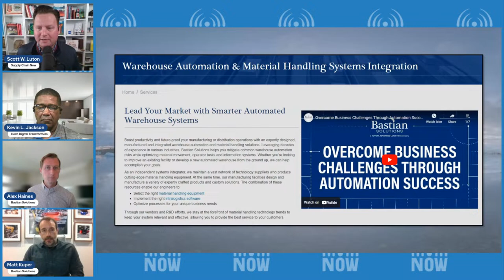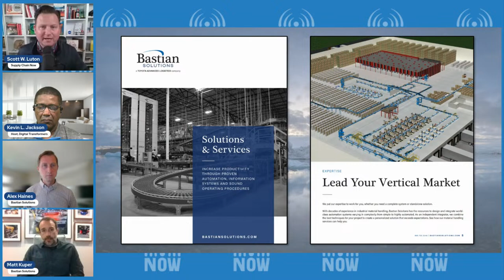How to Provide Simpler Alternatives to Complex Material Handling Systems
Listen in as Bastian Solutions dives into automated point solutions – discrete material handling systems positioned within existing distribution processes to deliver a heightened level of accessible automation. Learn more about how point solutions often provide a simpler alternative to complex and permanent material handling systems, at much lower capitalization and enable a more accessible automation solution.